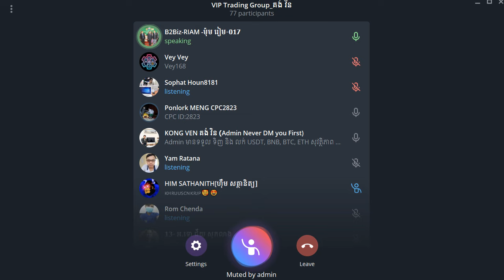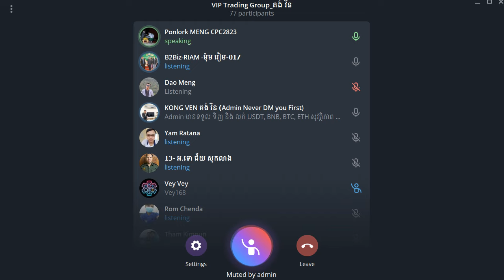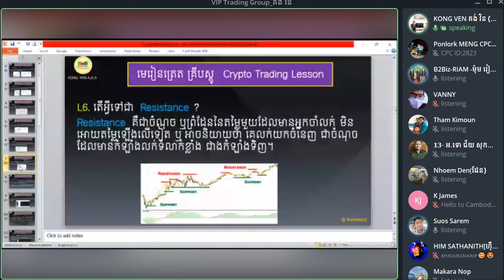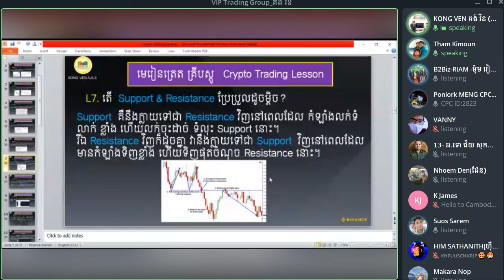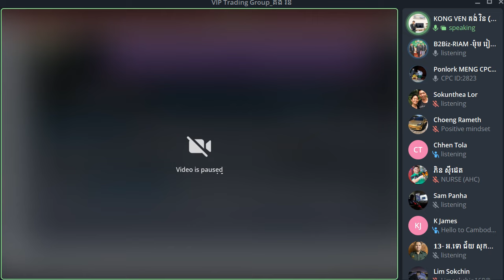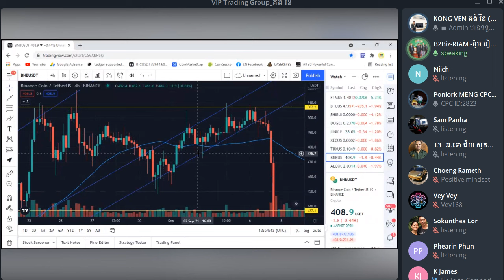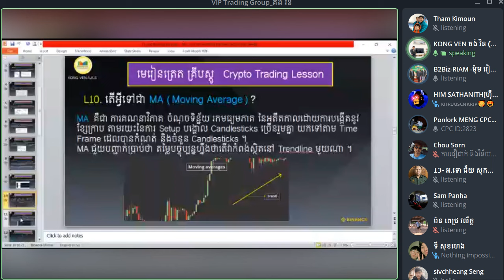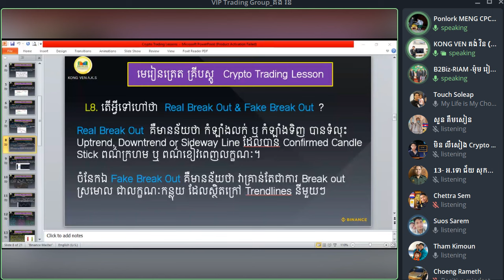(Day 1) វគ្គសិក្សា មេរៀនត្រេត គ្រីបស្តូ / Crypto Trading Courses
សូមចុច លីងខាងក្រោមដើម្បីបង្កើត គណនី Binance Free